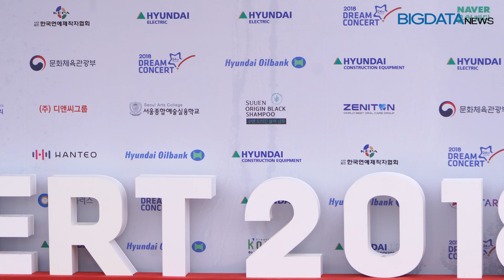[BIG영상][4K] NCT(엔시티) '제24회 사랑한다 대한민국 2018 드림콘서트' 레드카펫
12일 오후 서울 마포구 상암동 상암월드컵경기장에서 '제24회 사랑한다 대한민국 2018 드림콘서트' 레드카펫 행사가 열렸다.

NCT(태일, 쟈니, 태용, 유타, 도영, 텐, 재현, 윈윈, 마크, 런쥔, 제노, 해찬, 재민, 천러, 지성, 루카스, 정우, 쿤)가 레드카펫에서 포토타임을 갖고 있다.

한편, 이날 MC로는 배우 윤시윤, 배우 설인아, 가수 차은우가 MC를 맡아 진행된다.

4K, UHD, 빅데이터,빅데이터뉴스,연예,연예뉴스, 엔터테인먼트, 아이돌, K-Pop